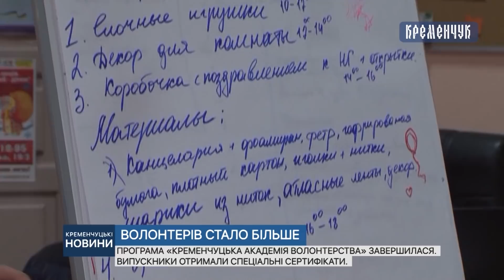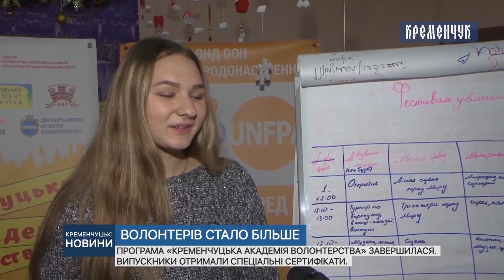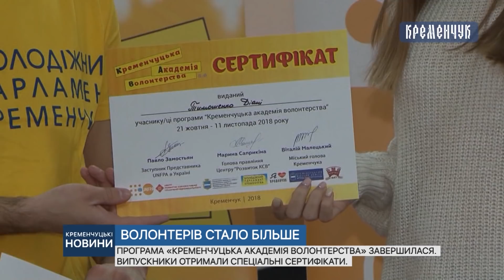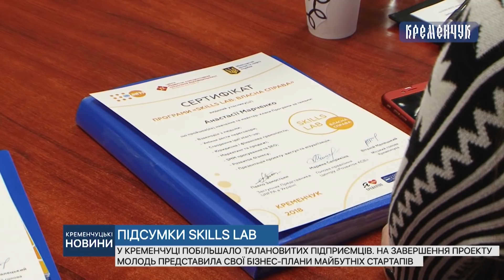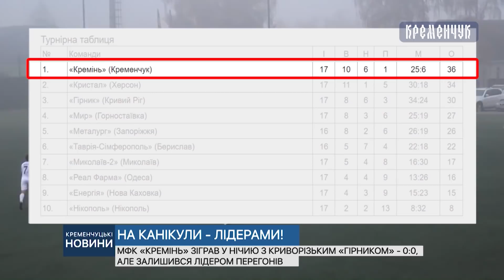Кременчуцькі новини від 12.11.2018 року. Вечірній випуск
тіло жінки виявлено у  водоймі, волонтерів в Кременчуці стало більше, про поповнення у міському саду  та кременчужанка перемогла на престижному конкурсі перукарської майстерності у Лісабоні